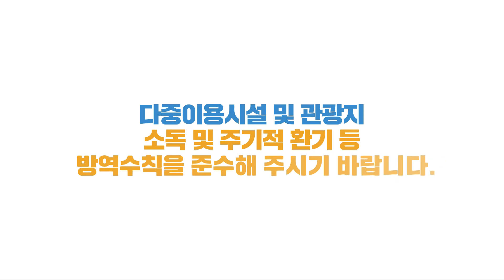[요약] 7월15일14시10분│모더나 백신 임상 의미있지만…연구 추이 지켜봐야│정부브리핑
코로나바이러스감염증-19 홈페이지
○일시: 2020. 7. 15.(수) 14:10
○장소: 질병관리본부 브리핑룸
○브리퍼: 권준욱 중앙방역대책본부 부본부장

✔코로나19 신규 확진자 39명 추가 총 1만3,551명
✔서울 관악구 사무실 관련 누적 확진자 9명
✔서울 강남구 V 빌딩 관련 누적 확진자 9명
✔서울 한화생명 관련 누적 확진자 5명
✔대전 유성구 건설현장 관련 누적 확진자 5명
✔광주 방문판매 관련 누적 확진자 141명
✔유증상자 다중이용시설 방문해 추가 감염 발생
✔해외유입 확진자 28명···검역 단계서 23명 확인
✔러시아 선박 하선 희망자 22명 중 1명 양성
✔미하선 선원 22명 진단검사 실시···전원 음성 확인
✔입항일 기준 14일 내 선원교대 선박 승선검역 강화 예정
✔모더나 백신 임상시험 결과, 추가 연구추이 살펴봐야